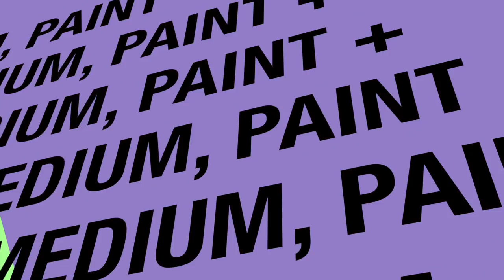SUNSHINE in Deep Green Forest | Acrylic Painting Challenge for Beginners | Abstract LANDSCAPE ART